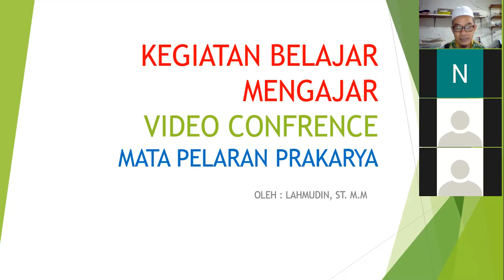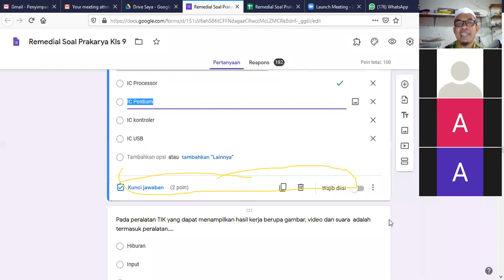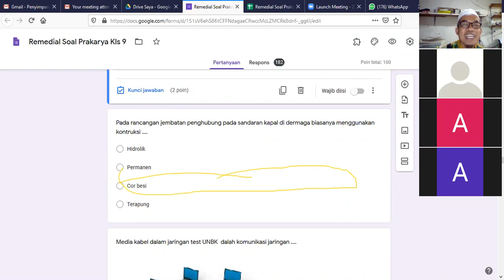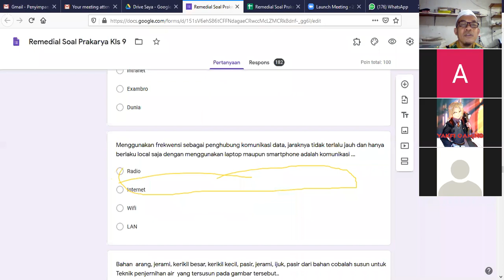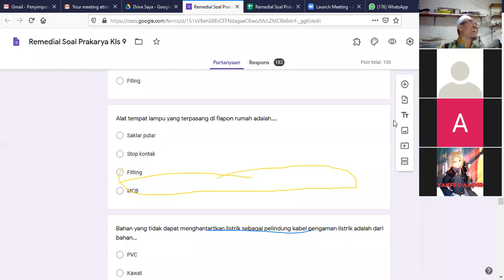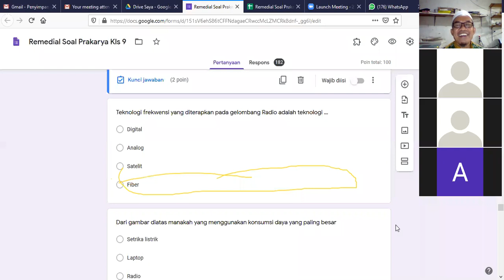saluran pendidikan KBM Prakarya Kelas 94 MTsN1 Jakarta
video yang dapat memberikan kontribusi pendidikan dalam membangun anak bangsa yang siap mengahadapi masa depan